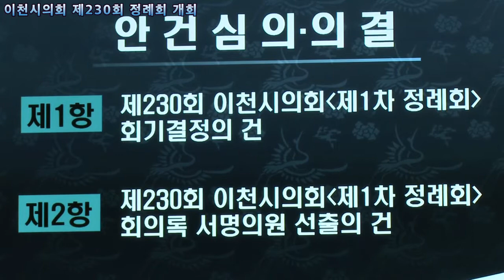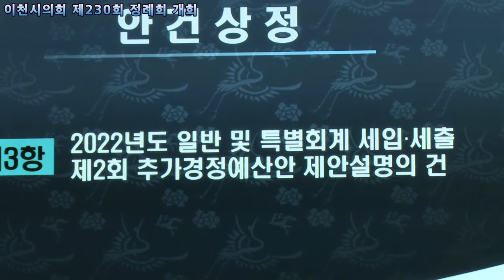이천시의회 제230회 정례회 개회식